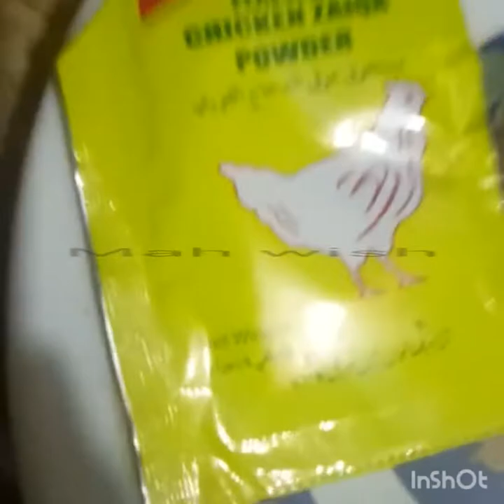Organic chicken soup with organic eggs by mah wish.د یسی مرغی کا سوپ دیسی انڈوں کے ساتھ#desi_pot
Hi.i m mah wish.in this channel you can watch short video.if u have no time to watch lengthy videos..
This video is.a bout organic soup.
Chicken organic
Eggs organic
Pot organic
Soya sauce chicken powder
Salt cornflour
Pepper